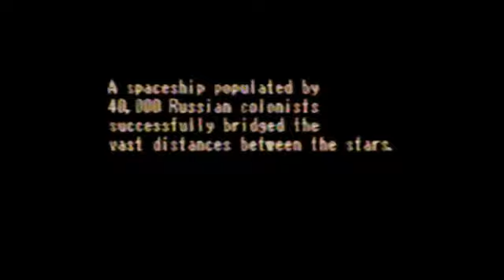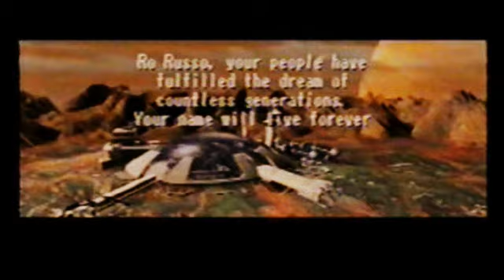Civilization II - Final (PlayStation)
Final do game Civilization II do PlayStation